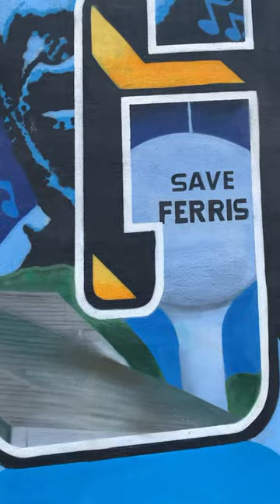Chicago’s Movie Murals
Learn about some of the murals in Chicago that embrace movies.